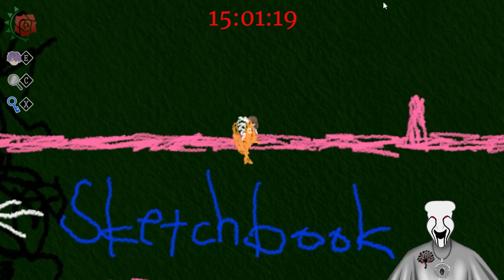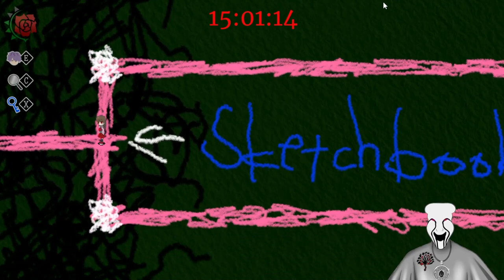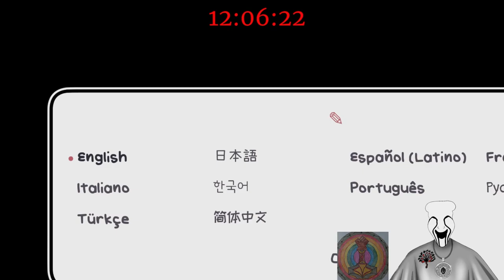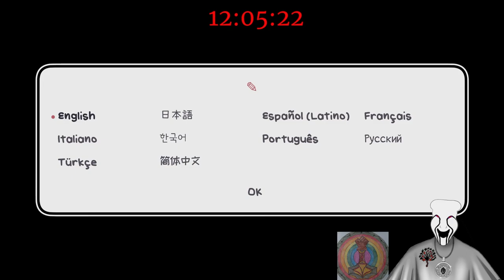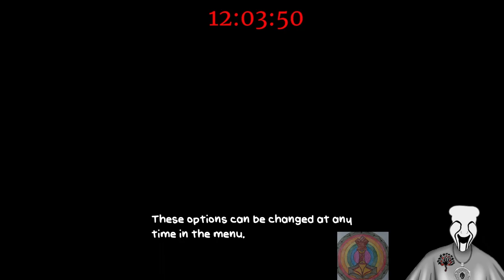SUB A THON Part 13